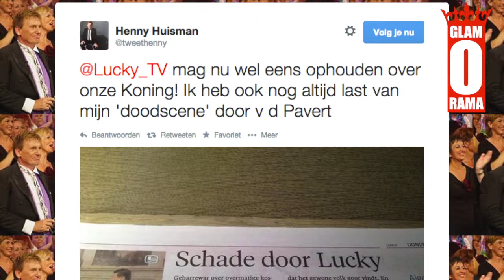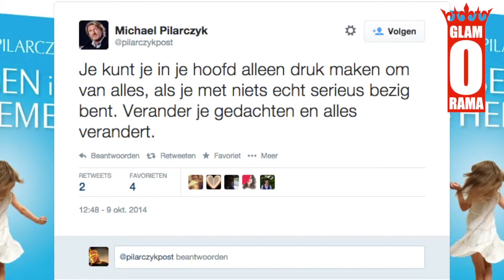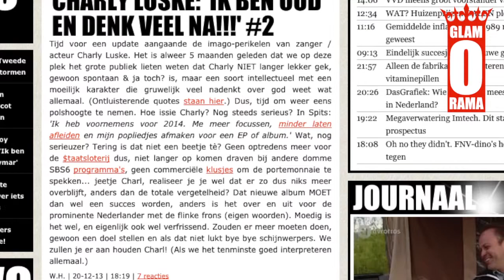Gewone man denkt dat Henny Huisman dood is